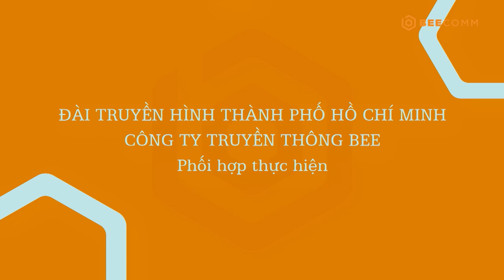Hẹn Hò Cùng Ngôi Sao | Tập 49: Lạc Hoàng Long SƠ HỞ LÀ TẤU HỀ, NGẠI NGÙNG vì fan rap THẢ THÍNH?!